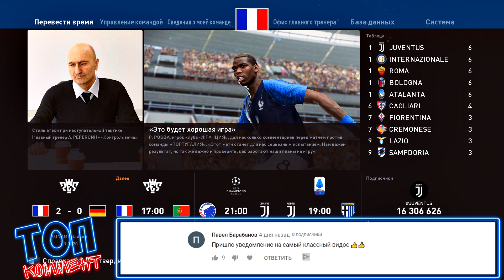PES 2020 ⚽ КАРЬЕРА ЗА ЮВЕНТУС |#24| - УЗНАЛИ СОПЕРНИКОВ В ЛИГЕ ЧЕМПИОНОВ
Прохождение (walkthrough) PES 2020 КАРЬЕРА ЗА ЮВЕНТУС на Русском языке на PS4 (pes 2020 career mode juventus)

РОНАЛДУ ПРОТИВ МАДРИДСКОГО РЕАЛА В ФИНАЛЕ ЛИГИ ЧЕМПИОНОВ